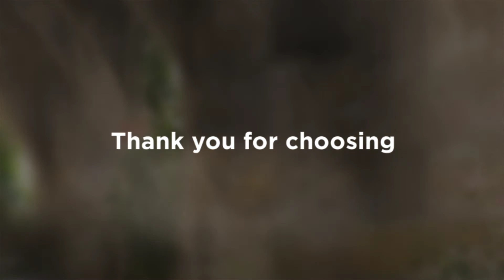Our Family at Mission San Jose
Elizabeth Homan, Master Photographic Craftsman from San Antonio, has a passion for photographing people. From newborns to 50th anniversary portraits and everything in between, she understands the importance of capturing precious moments in her clients lives. Elizabeth believes in preserving our family history so that the generations that come after us will be able to know who we were.